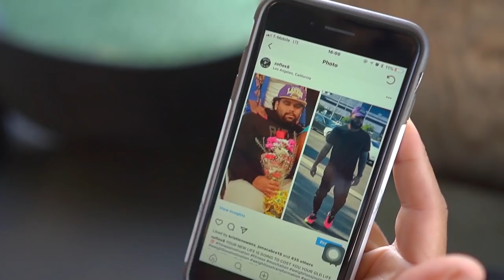Beginners Training For a Big Deadlift | Teaching A First Timer